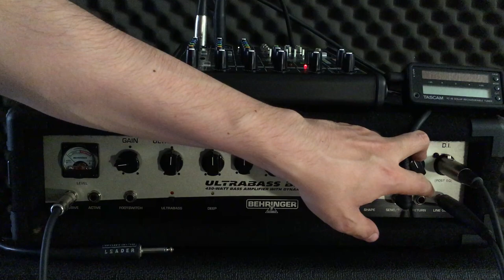Behringer BX4500H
Probando este potente amplificador.